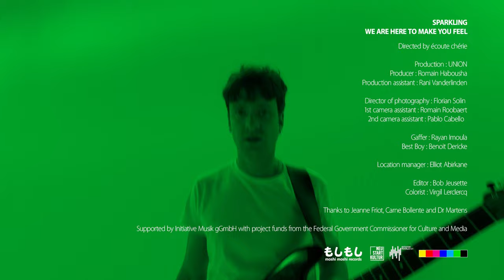SPARKLING - We Are Here To Make You Feel (Official Video)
Credits:
Directed by écoute chérie
Production: UNION
Producer: Romain Habousha
Production assistant: Rani Vanderlinden
Director of photography: Florian Solin
1 st camera assistant: Romain Roobaert
2 nd camera assistant: Pablo Cabello
Gaffer: Rayan Imoula
Best Boy: Benoit Dericke
Location manager: Elliot Abirkane
Editor: Bob Jeusette
Colorist: Virgil Lerclercq
Thanks to Jeanne Friot, Carne Bollente and Dr Martens